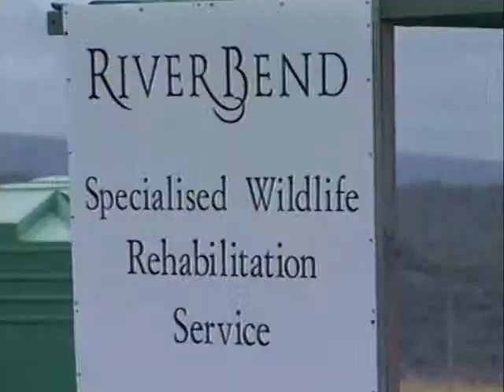Baviaanskloof Leopards 1 Johan Botha 5050 2006 32min Part 3